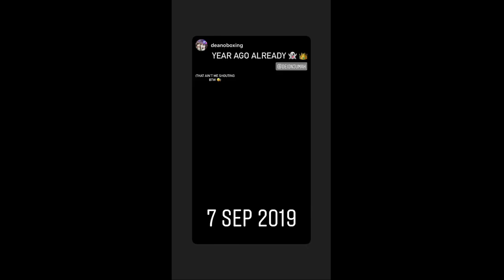Deion THE GHOST Jumah 2020-09-08